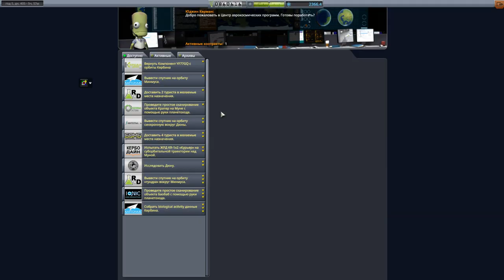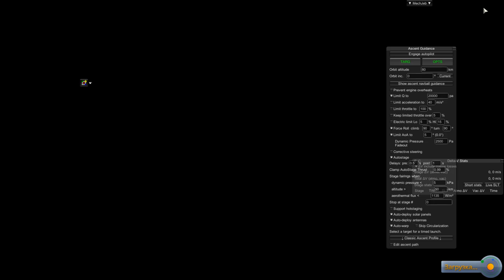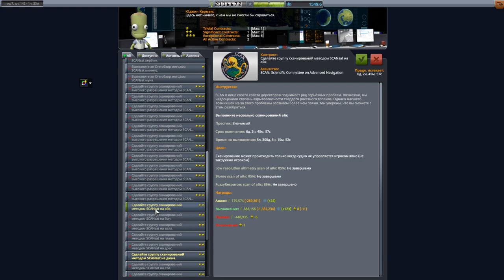СВЯЗЬ С МАРСОМ #14 KSP с модами